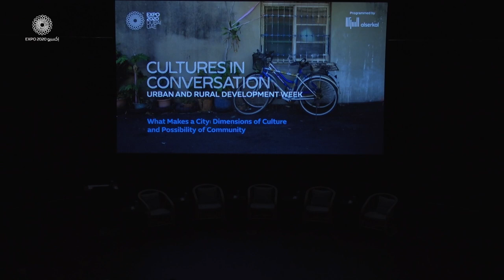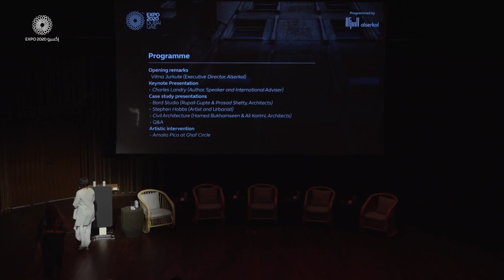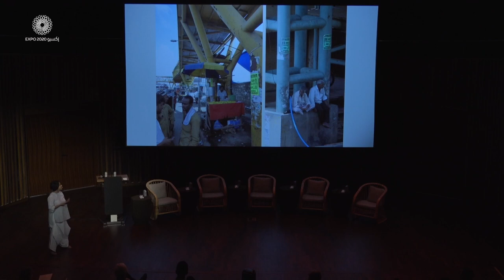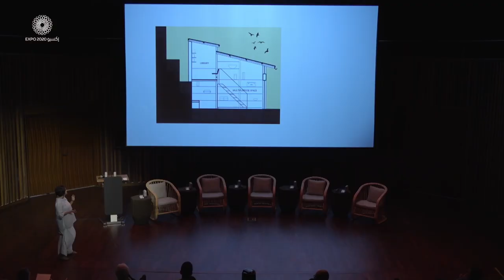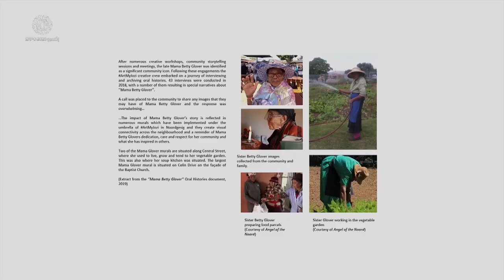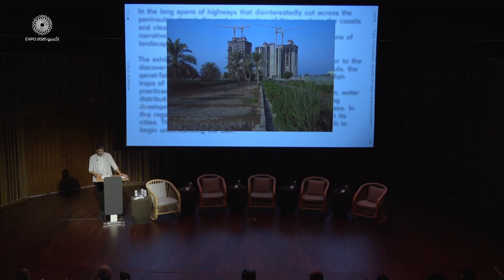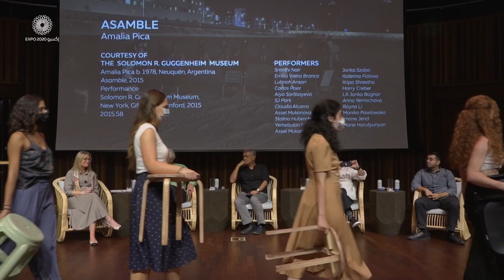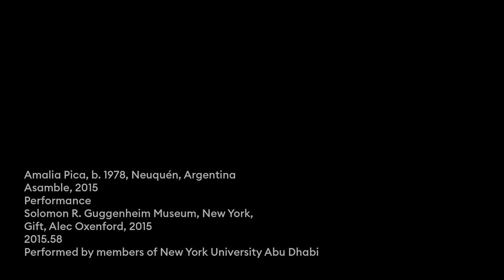What Makes a City: Dimensions of Culture & Possibility of Community | Cultures in Conversation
The invisible ties that bind urban communities together become visible in the construction and use of shared public spaces. This event will explore how these spaces are used, claimed, co-opted and transformed, and how citizens contribute to building a city.

Speakers: Charles Landry, Bard Studio, Civil Architecture, Stephen Hobbs

Location: Terra Auditorium and Ghaf Circle, Sustainability District, Expo 2020

Programme:

- Opening Remarks by Vilma Jurkute, Executive Director of Alserkal
- Keynote presentation by Charles Landry (Author, speaker and international Adviser)
- Case Study Presentation by Bard Studio (Rupali Gupte & Prasad Shetty, Architects)
- Case Study Presentation by Stephen Hobbs (Artist and Urbanist)
- Case Study Presentation by Civil Architecture (Hamed Bukhamseen & Ali Karimi, Architects)
- Artist Intervention by Amalia Pica at Ghaf Circle

In Association with UN Habitat, Aga Khan Development Network and Siemens

Performance Credit:

Amalia Pica, b. 1978, Neuquén, Argentina
Asamble, 2015
Performance
Solomon R. Guggenheim Museum, New York, Gift, Alec Oxenford, 2015
2015.58
Performed by members of New York University Abu Dhabi

About Cultures in Conversation
Commissioned from Alserkal by Expo2020, Cultures in Conversation consists of ten theme weeks of events and interventions that challenge the typical ‘talks’ format. Multi-disciplinary and cross-cultural, the programme unites people who are normally unlikely to even be in the same room—poets, diplomats, theorists, artists, environmental agents of change, academics. Part of Expo’s wider series entitled Programme for People and Planet (PPP), Cultures in Conversation is less about global leaders owning top-down conversation, and more an opportunity for diverse people from around the world to unite, take ownership of a programme, and re-think global issues that have become excruciatingly urgent.